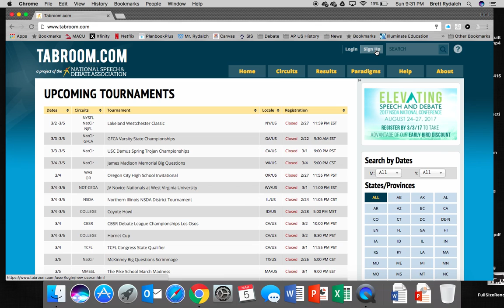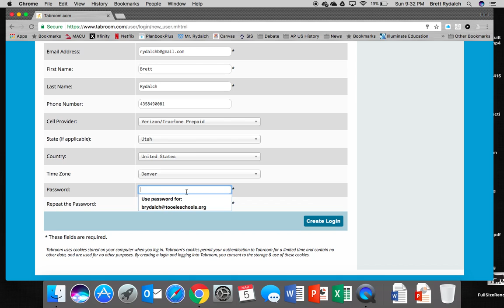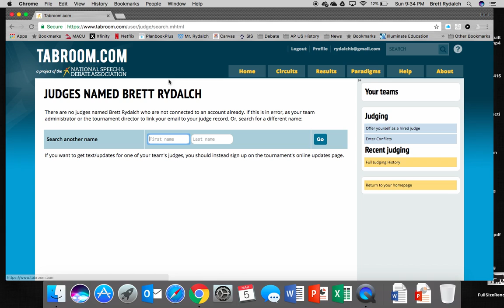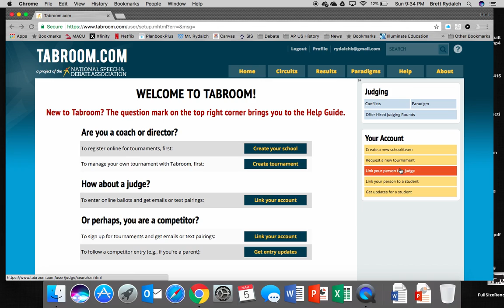Creating Tabroom Account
Instructions on how to register for a Tabroom account for online balloting.